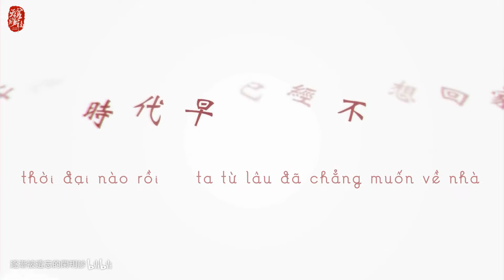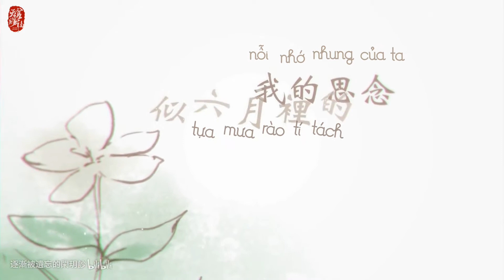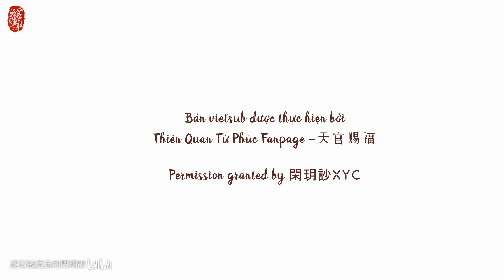[Vietsub] (Thiên Quan/ TGCF) Lãng Nhân Tỳ Bà | Hoa Thành • Tạ Liên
Tình này chỉ trao cho riêng người, vì người giữ thân đồng tử hơn 800 năm (orz)

▸Bài hát: Lãng Nhân Tỳ Bà | 浪人琵琶

▸Trình bày: Hồ 66 & Đan Sắc Lăng | 胡66 , 单色凌

▸Video được đăng lại dưới sự đồng ý của Thiên Quan Tứ Phúc Fanpage - 天官赐福